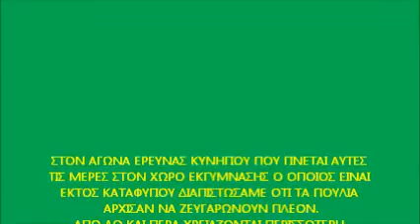059 FINTANIS SERRES ΡΗΨΗ ΤΡΟΦΗΣ ΕΙΣ K.A.Z. ΧΡΥΣΟY 20160130&31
ΡΗΨΗ ΤΡΟΦΗΣ ΣΤΙΣ ΚΑΜΠΙΣΙΕΣ FINTANIS SERRES 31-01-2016